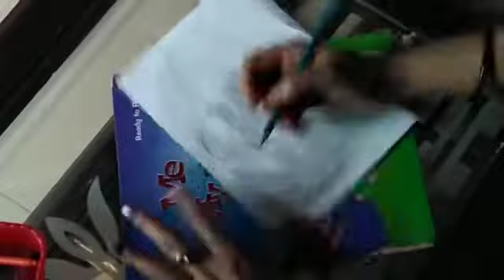How to Draw "FRUIT BASKET" for Beginners || Step by Step|| Learner Classes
REQUIRED MATERIAL:-
👉 Drawing Paper
👉 Shading Pencil
👉 Eraser
👉 Cotton Balls